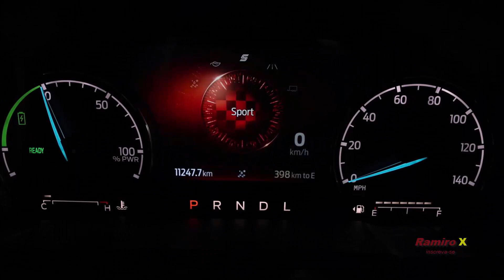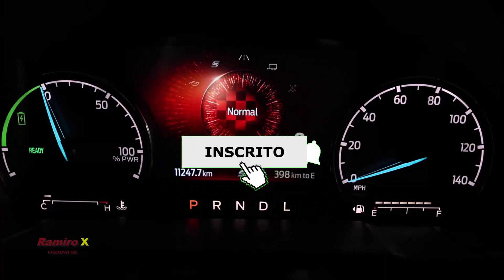3 NOVOS VEÍCULOS ELÉTRICOS QUE CHEGAM NO BRASIL EM 2023! CONFIRA TODOS OS DETALHES | RAMIRO X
@Ramiro_X  NOVOS VEÍCULOS DA FORD ELÉTRICOS QUE CHEGAM NO BRASIL EM 2023! CONFIRA TODOS OS DETALHES | RAMIRO X Ford Maverick híbrida, Mustang Mach E e Transit elétrica chegam ao Brasil em 2023 |  Ford terá Maverick híbrida no Brasil em 2023 acompanhada pelos elétricos Mustang Mach-E e E-Transit | Confira todos os detalhes | Canal Ramiro X inscreva-se e deixe o like | Obrigado!